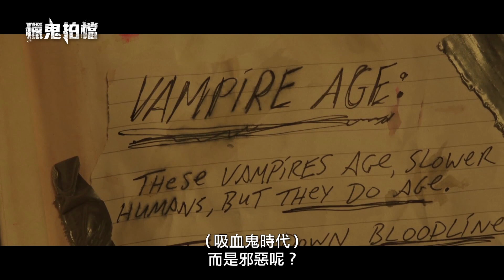《決戰異世界》製片又一顛覆吸血鬼類型之作【獵鬼拍檔】 Slayers 電影預告 2/17(五) 網紅出事啦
搶錢搶讚搶流量，只要爆紅不要命！

★ 吸血鬼，才是最當「紅」的流量密碼！

　　一群網紅收到一名億萬富翁的邀請來到一座豪宅進行直播，原本情緒亢奮的眾人卻意外發現，這座豪宅並不是什麼網美景點，而是一群飢腸轆轆的吸血鬼的巢穴！這群驚慌失措的潮男潮女，只能在一名神祕的吸血鬼獵人和一位電競宅女的幫助下，一起殺出一條血路，逃出生天……。